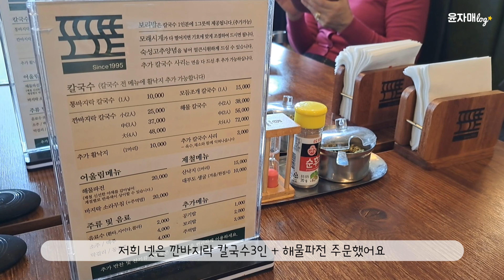대부도 당일치기 여행 200프로 즐기기!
겨울 대부도 여행을 다녀왔어요! 지난 번 대부도 여행에서 좋았던 곳, 못 가봤던 곳들을 다녀왔는데 여러분들께도 꼭 추천드리고 싶은 곳들이니 즐겁게 봐주세요^^